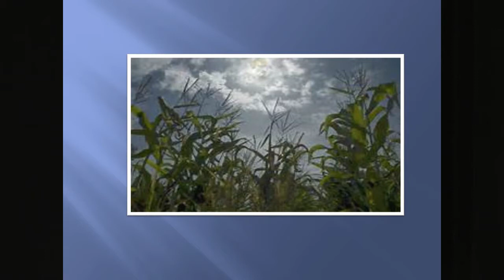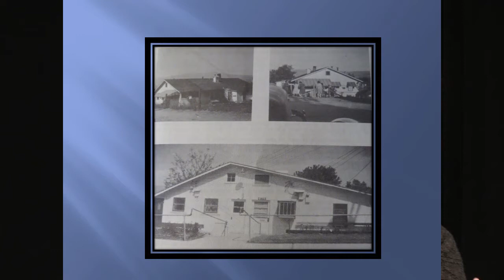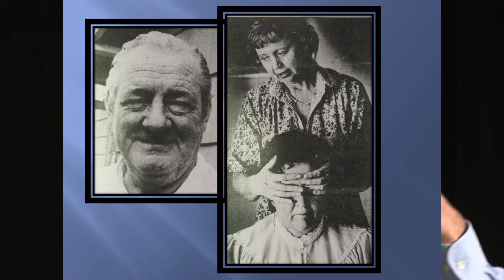Susie Jessel, Spiritual Healer | Dennis Powers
Historian Dennis Powers presents his research on Susie Jessel, a faith healer who worked in Ashland, Oregon and Talent in the first half of the 20th century. Powers' presentation was delivered as 2015 Windows in Time lecture and broadcast as a 2016 episode of The Southern Oregon History Show.